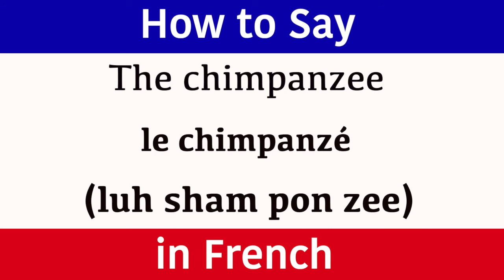How To Say "Chimpanzee" in French | SUPPORT JINGLE JEFF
Learn French and how to say "chimpanzee". SUPPORT JINGLE JEFF Learn French with Jingle Jeff. Jingle Jeff wants to dedicate all of his time to making his crazy, funny, and educational videos but he needs your help to turn his hobby into a full time job. Learn French and how to say "what's your name". (pronunciation) in brackets for rapid learning. GCSE French vocabulary. "what's your name" in French. Learn one French word or phrase daily. This new series teaches a new word or phrase every day to help build your vocabulary quickly. The words and phrases are spoken to help with the pronunciation. The French word is written so you build up your grammar fast and the pronunciation is also clearly displayed in brackets so you can see exactly how the words sound. This new series has been created to accelerate French language skills for adults and help them become confident and comfortable when speaking and understanding this amazing language from France.

A fantastic website for adults and also for all Jingle Jeff's crazy videos